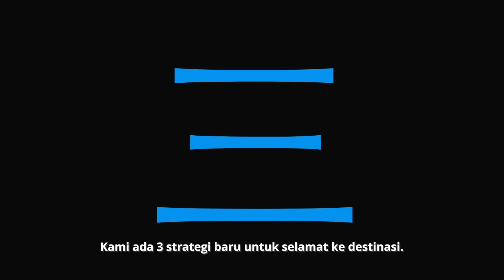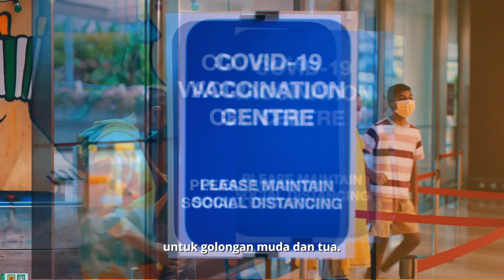Together, towards a new normal (Malay subtitles)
Buckle up Singapore, here’s a brand new safety video to get everyone ready for a whole new normal!

For more: igotmyshot.gov.sg

@Annette Lee @Yung Raja @mingweirocks @King Kong Media Production